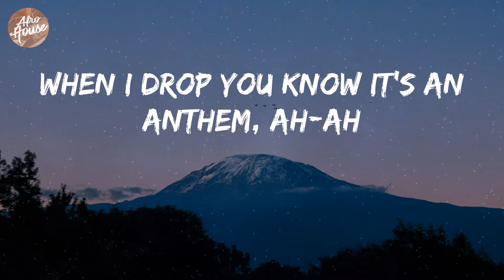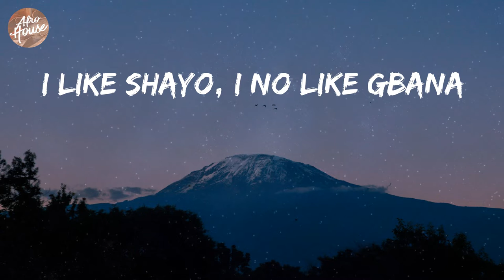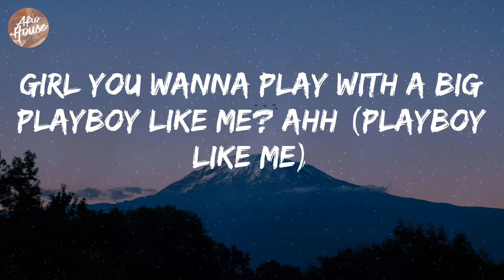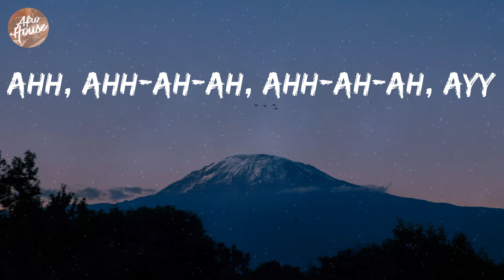Fireboy Dml - Playboy (Lyrics)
Fireboy Dml - Playboy Lyric Video

Lyrics: Playboy
(It's Bizzouch)